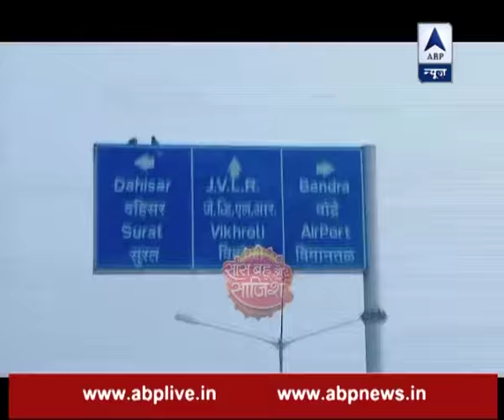Day out with handsome Mrunal Jain